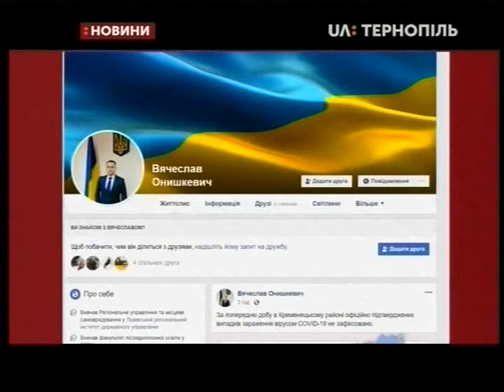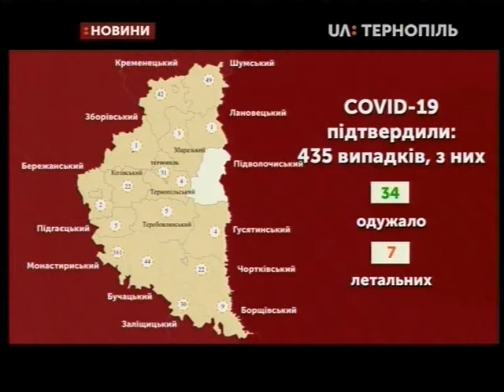21.04.2020. Новини. 20:30